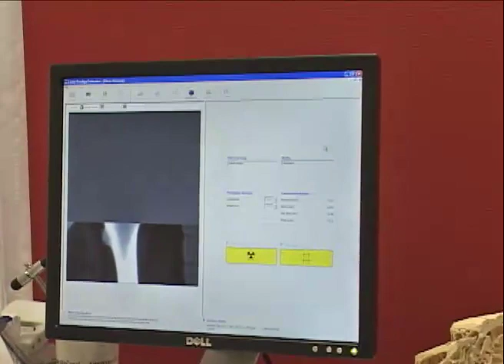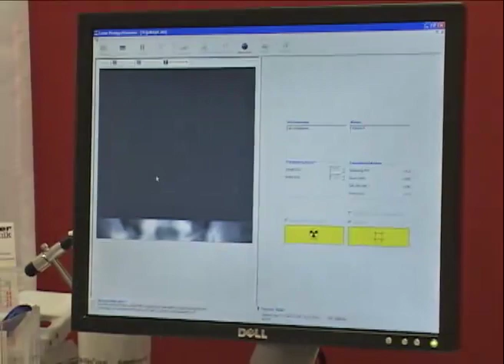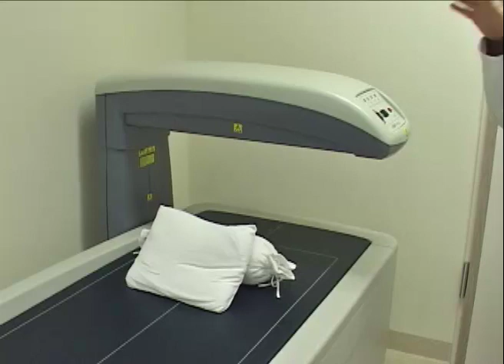Bone Density Test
- A bone density test should be taken before any artificial disc replacement surgery.  For lumbar patients they are done on a wrist.  You want to test the part of the body, which was no disease.  Lack of bone density can be corrected by Dr. Bertagnoli before surgery, but not correcting this problem can lead to subsidence of the prosthesis.